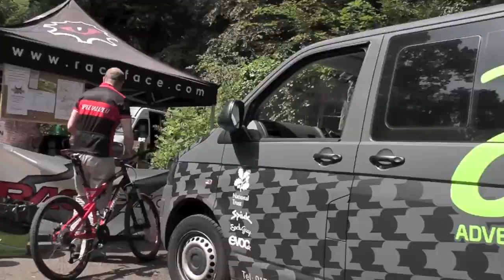Circus Of Dirt RND 3 Abbeyford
Ah yes July the 3rd saw the Circus roll into Abbeyford woods near Okehampton for Round 3 of the series.

It was hot, it was sticky, I ended up doing most of the camera work surrounded by flies. and just for the record,Tesco's fly repellent kind of does the opposite.

Anyway it was a great day, in a brilliant setting.

cheers